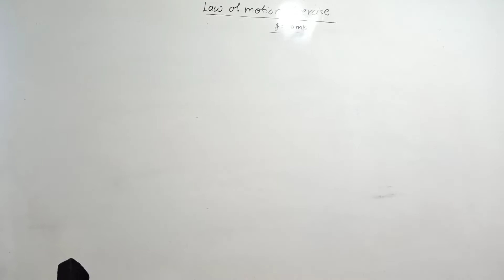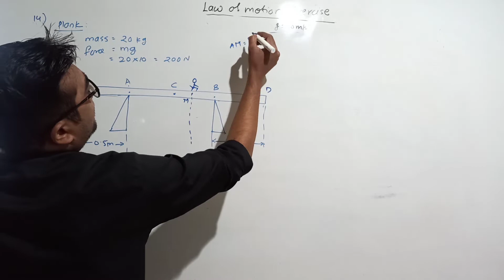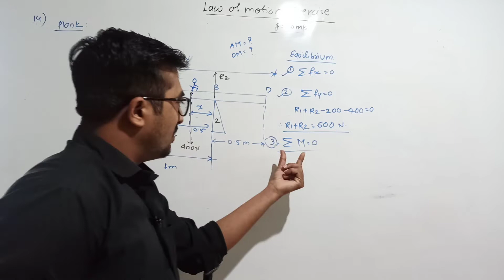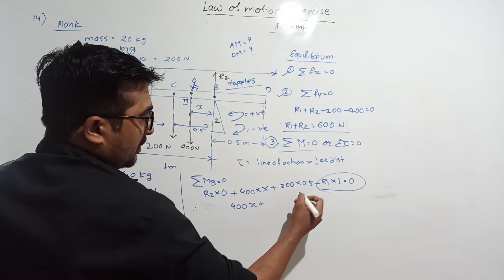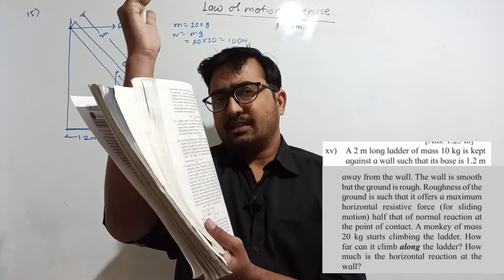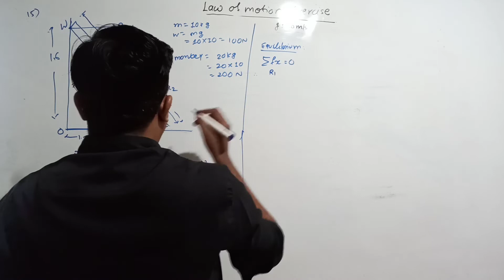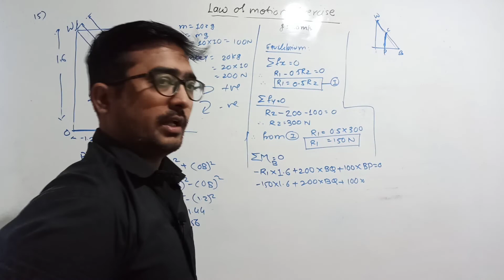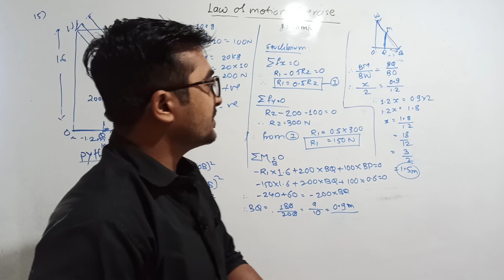Laws of motion exercise Part-5| Class 11 Maharashtra board physics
Best Books:
1. Physics by HC verma
2. For MHT-CET
3. For JEE

My Gears:
1. BOYA Mic 1
2. Boya Mic 2
3. Tripod 1
4. Tripod 2
5. My Phone

Hello and welcome to our You Tube channel omega classes.

In this video we will Solve the examples from textbook exercise of the chapter Laws of motion from class 11 Maharashtra board new syllabus.